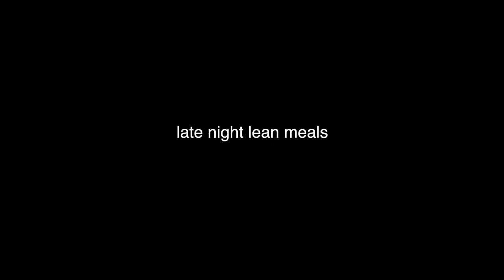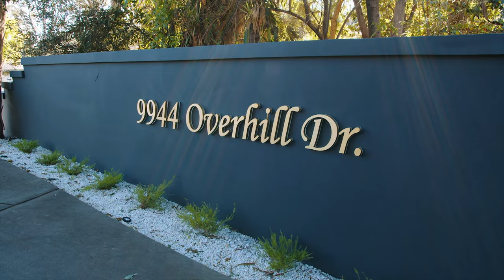my luxury listing tour! & scottsdale vlog | zoë klopfer realtor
welcome back to my channel!! today I’m taking you along a day in my life which includes my Scottsdale road trip, showing you how I list a property, and also giving you a tour of my brand new listing….with some special guests😆

♡♡follow me♡♡♡♡
instagram➤ @ZoeKFit

Hey guys! My name is Zoë Klopfer, I am from Orange County, CA and I make super fun videos about fitness, real estate, my workouts, daily vlogs, behind the scenes of my life, and many more!! Stick around and join my journey :)